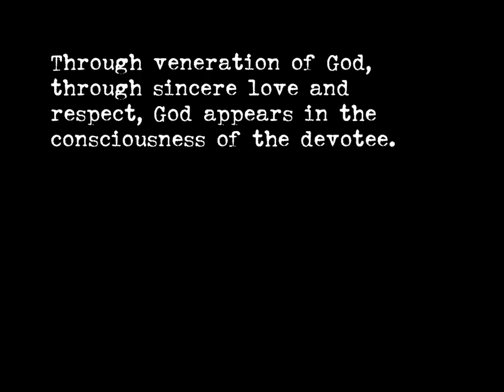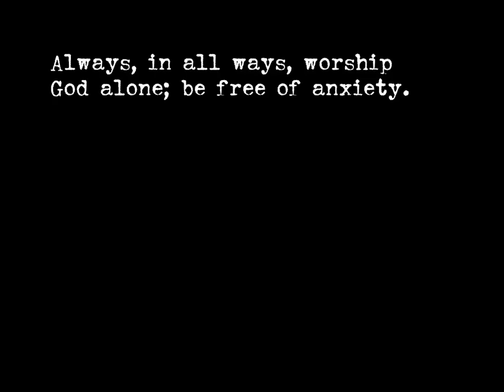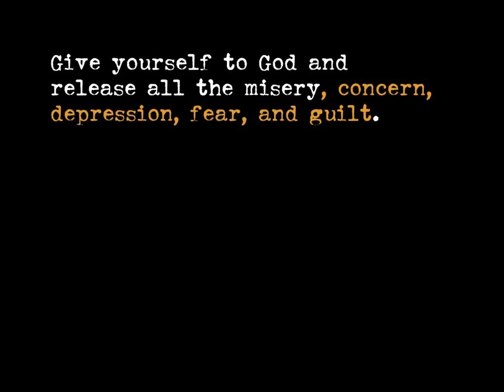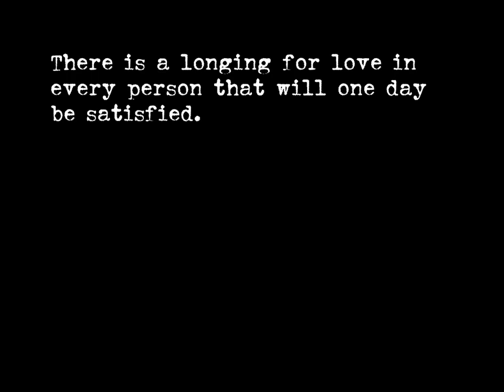Narada Bhakti Sutras - Prakash 6